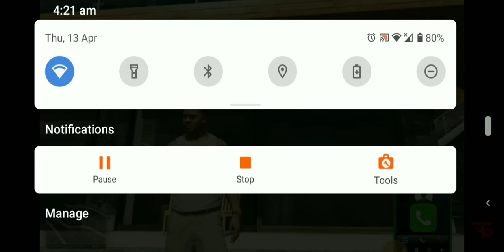Playing Gta 5 Talk In Ramazan With HF T Ramazan #21